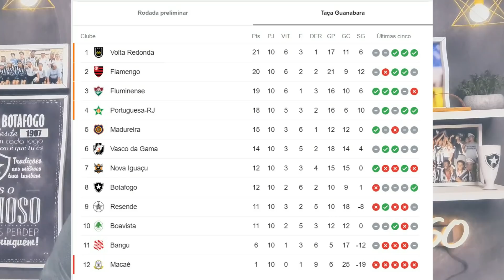NOVOS REFORÇOS: QUAIS CRITÉRIOS SERÃO UTILIZADOS? | BOTAFOGO E VASCO ELIMINADOS DO CARIOCA!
Quais serão os critérios para as novas contratações;

Botafogo e Vasco eliminados no Carioca;

Deborah Rocha sobre a estreia do Botafogo no Brasileiro Feminino;

O que é Impedimento - Páginas Deborah